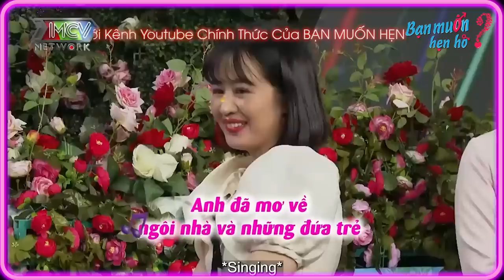Không Thích Đàn Ông HÓI Nữ Nha Sĩ Xinh Đẹp Vừa Gặp Bạn Trai Đã Quay Xe TỪ CHỐI 💔 Bạn Muốn Hẹn Hò